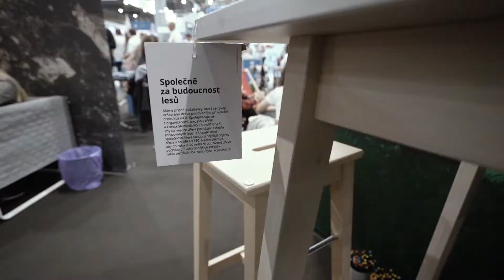Ostravská univerzita na Gaudeamu Brno 2019 | Aftermovie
V letošním roce Ostravská univerzita opět zářila na největším veletrhu pomaturitního vzdělávání v Česku a na Slovensku – Gaudeamus Brno 2019. Kdo se do našeho stánku zastavil, ví, že to není jen o suchém předávání základních informací a rozdávání letáčků, ale že je vybírání vysokoškolského studia s Ostravskou univerzitou pořádná nálož zábavy a pohled do hloubky každého oboru.

S námi se dozvíte přesně to, co chcete vědět. A ještě k tomu si i v Brně zamilujete Ostravu!!! Podívejte se v našem aftermovie, jaké to s námi na veletrhu bylo a nezapomeňte nás sledovat na sociálních sítích!